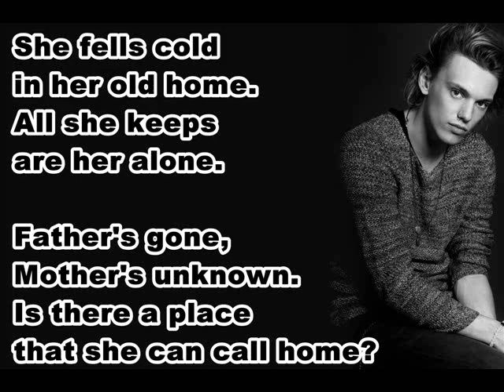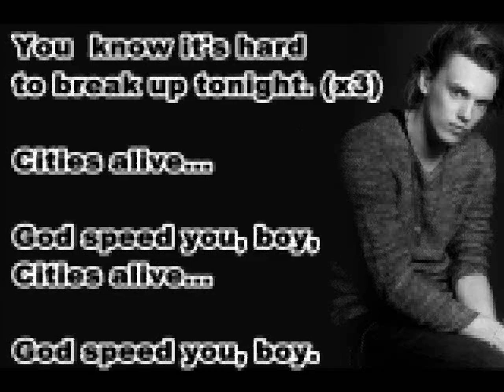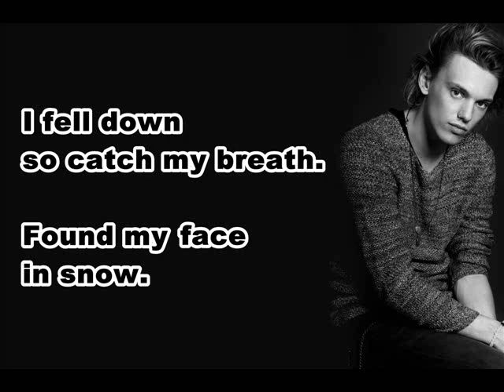Cities Alive - Jamie Campbell Bower & The Darling Buds [Lyrics]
The Song ''Cities Alive'' is The Darling Buds' property.

P.S. I love this song. The words used is so sweet. I love Jamie and his band.